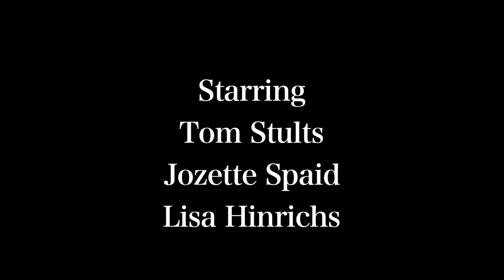Born in the Sky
A trailer for a short film, wrote and directed by Tom Stults. Shot with a Blackmagic 4k production camera.